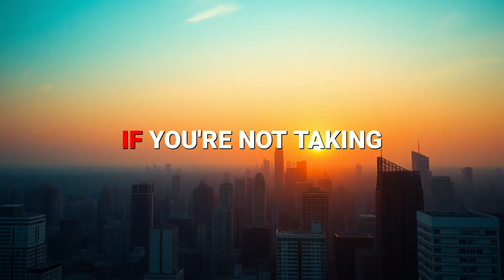Mastering Wholesale Real Estate | From Zero to Six Figures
In This Video: Mastering Wholesale Real Estate: From Zero to Six Figures

✅ Join us as we dive into the thrilling journey of generating $100K in wholesaling real estate! We'll share tips on overcoming challenges and mastering the game. Discover the secrets behind success in this unpredictable industry!